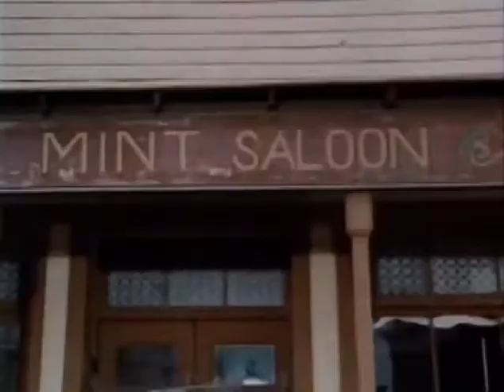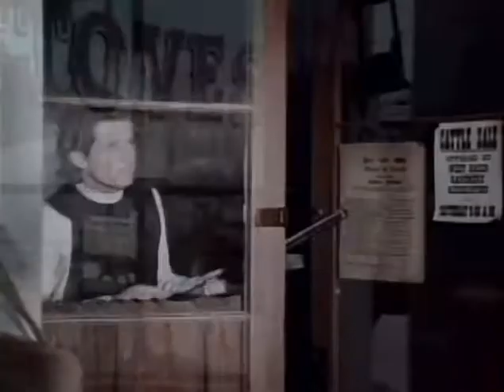The Gun and the Pulpit (1974)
Get a jump on tomorrows shenanigans!

Gunfighter Ernie Parsons escapes hanging for the killing of a disreputable character by the false testimony of a woman attracted to him. During his escape, he finds the body of a murdered minister. Searching the corpse, Ernie discovers a letter from a town which has invited the deceased man, sight unseen, to be their town minister. Ernie appropriates the victim's clothes and belongings to escape his pursuers and vows revenge on the minister's murderer. He has decided to impersonate the dead man.